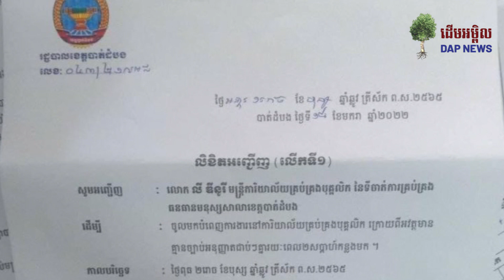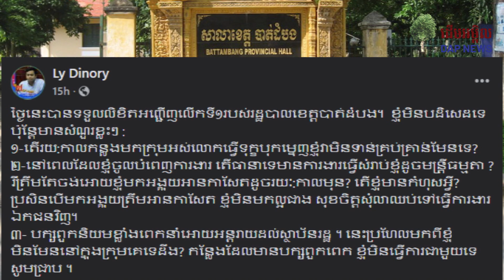លោក ខៀវ កាញារីទ្ធ សោកស្តាយ មន្រ្តីសាលាខេត្តបាត់ដំបង ដាក់ពាក្យលាឈប់ ក្រោមហេតុផល បក្ខពួក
រដ្ឋមន្រ្តីក្រសួងព័ត៌មាន លោក ខៀវ កាញារីទ្ធ បានបង្ហាញការសោកស្តាយ ចំពោះមន្រ្តីរដ្ឋបាល សាលាខេត្តបាត់ដំបងម្នាក់ ដែលបានដាក់ពាក្យលាឈប់ ក្រោមហេតុផល មានបក្ខពួកនិយម នៅក្នុងសាលាខេត្ត។